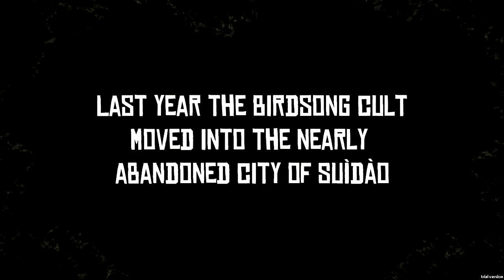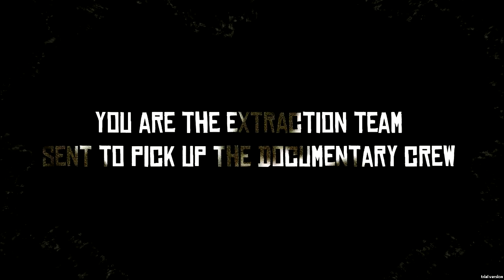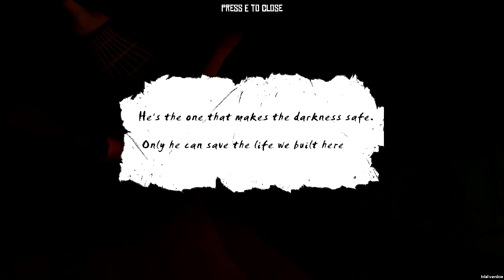ATTACKED BY A BLIND WOMAN!!! | Horror Stories w/ahobodude | Part 1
With the help of a hobo we join together in attempt to stop the ancient evil and almost die and fuck everything up. This game is free and must be played with a friend. Making it the best game to be scared with a buddy. Anal. As Always...

LIKE & FAV IF YOU ENJOY!!!
SHARING HELPS A BUNCH!